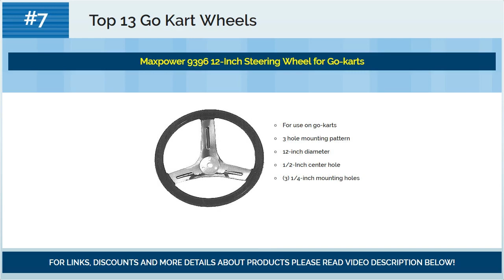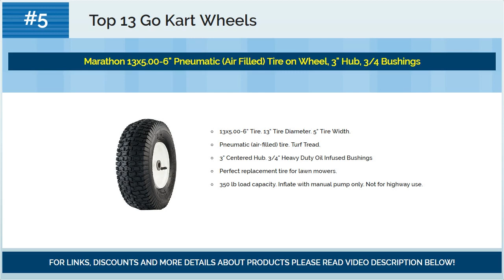Best Go Kart Wheels 2018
☛ Looking for best go kart wheels?
☛ We present you best go kart wheels for 2018.

Top #13) Hoverboard Kart with Shock Absorber & Pneumatic Tyre, PILIKA Hover Kart Frame Accessories for Off-road Hoverboards Easily Transform Your Two Wheel Self Balance Scooters into a Go-karting (White)

Top #12) Auto Express CENTRIFUGAL CLUTCH 3/4 BORE #35 CHAIN 12T FOR GO KART MINI BIKE ENGINE 3/4 BAR

Top #11) DuroStar DS4000S-WK Wheel Kit for DS4000S

Top #10) Costzon Go Kart, 4 Wheel Kids Ride on Car, Pedal Powered Ride On Toys for Boys & Girls with Adjustab (Yellow)

Top #9) SunF Go-Kart & Kart-Racer Slick Tire 11x7.10-5 , 4-Ply , Smooth Tread , Tubeless

Top #8) Maxpower 5890 10-Inch Steering Wheel for Go-karts

Top #7) Maxpower 9396 12-Inch Steering Wheel for Go-karts

Top #6) Tire and Wheel Assembly, go-kart / ATV, 145/70-6 (set of 2)

Top #5) Marathon 13x5.00-6" Pneumatic (Air Filled) Tire on Wheel, 3" Hub, 3/4 Bushings

Top #4) 2 New WANDA ATV Go Kart Tires 145/70-6 4PR P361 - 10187

Top #3) (4) New 10" Air Tires Wheels Hand Truck Dolly Tire Go Kart Farm

Top #2) Carlisle Smooth Lawn & Garden Tire - 11X4-5

Top #1) Pit Bull CHIT00122 NEW 10" AIR Tires Wheels 5/8"